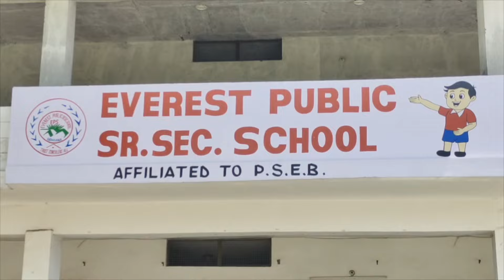Everest School ਦੇ ਬੱਚਿਆਂ ਨੇ ਮਾਰੀ ਬਾਜ਼ੀ,ਪਹਿਲਾ ਅਤੇ ਦੂਸਰਾ ਸਥਾਨ ਹਾਸਲ ਕਰ ਕੀਤਾ ਮਾਪਿਆਂ ਦਾ ਨਾਂ ਰੌਸ਼ਨ